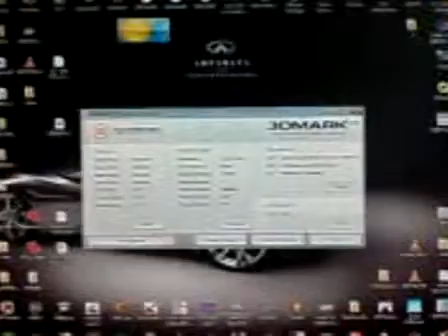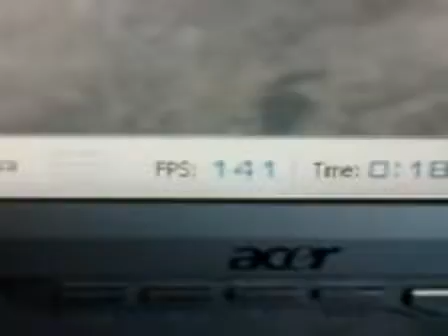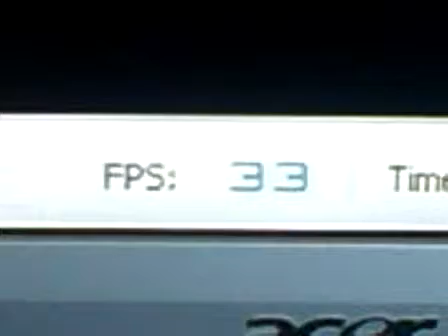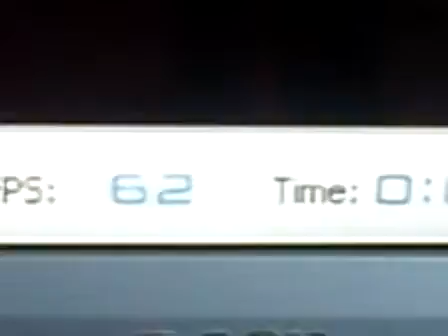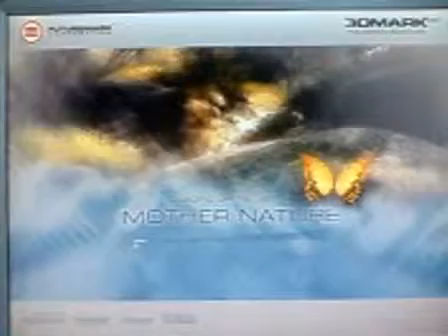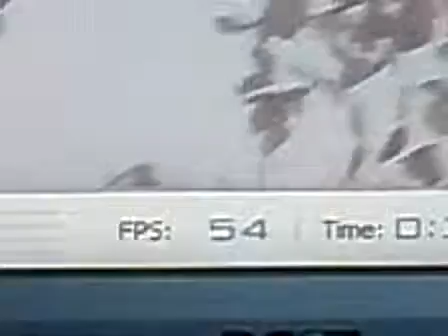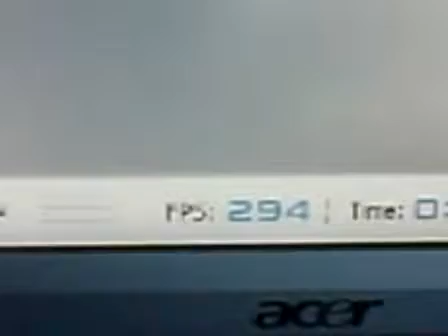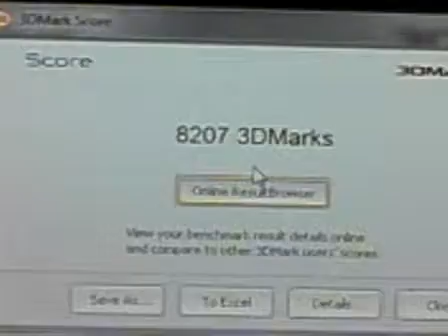3DMark03 - HD3650 AGP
Opis sprzętu:
AMD Athlon 64 3000+ @ 2.52GHz s939,
ATI Radeon HD3650 AGP @ 775MHz GPU/1190MHz DDR2,
2 GB DDR RAM @ 420MHz DualChannel DDR,

(więcej)